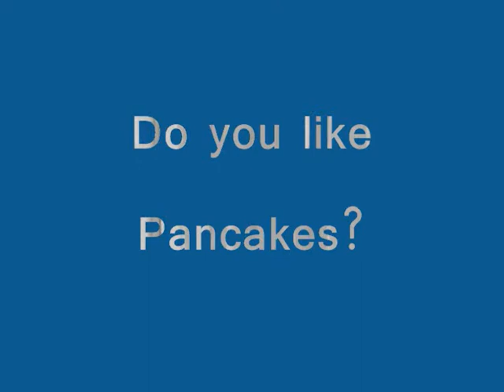(2008 AIFA West All-Star) Michael Champaign's 2008 AIFA Highlights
Michael Champaign was the only AIFA All-Star selection from the New Mexico Wildcats 2008 roster! Here are a few reasons why...